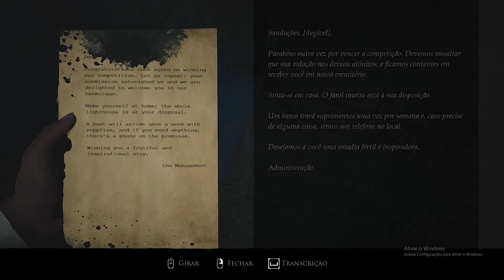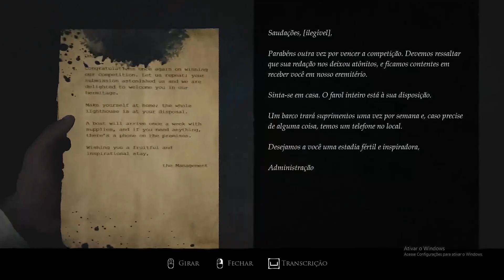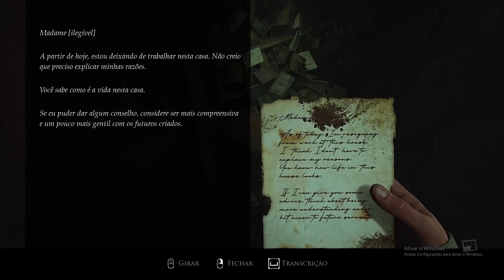Layers of Fear DEMO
Eai galera! Mais um joguinho de terror para vcs, espero que gostem!